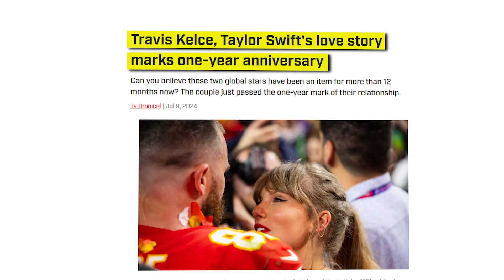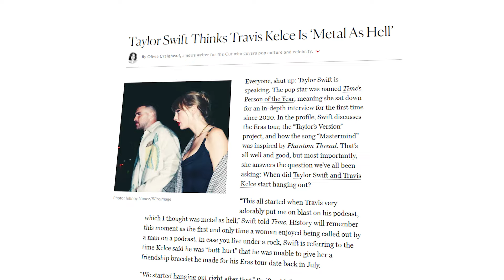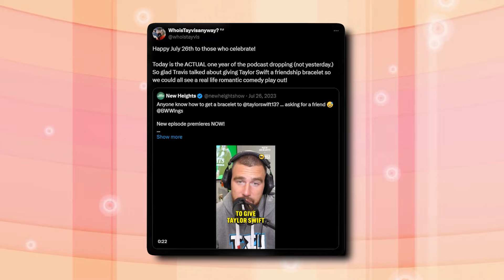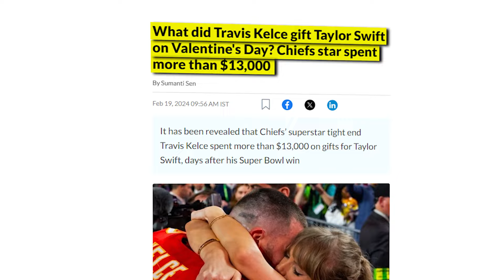Taylor Swift And Travis Celebrating Their 1-Year Anniversary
Taylor Swift And Travis Seen Celebrating Their 1-Year Anniversary

Hey everyone, can you believe it's been a whole year of Taylor Swift and Travis Kelce? It feels like just yesterday we were all buzzing about them being spotted together for the first time, and now, here we are, a whole year later!

It's been a whirlwind 12 months, hasn't it? From those initial coy appearances to full-blown public displays of affection, Taylor and Travis have been giving us a masterclass in relationship goals. They've been there for each other through thick and thin, cheering each other on at awards shows and football games, and generally just being adorable. And the best part? They seem genuinely happy together, which is all we really want for our girl Taylor, right?